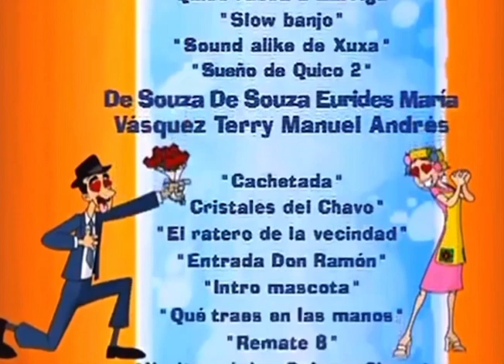All Star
El Chavo Animado is owned by Televisa and Univision

Don’t block this video, Televisa

All Star is owned by Smash Mouth